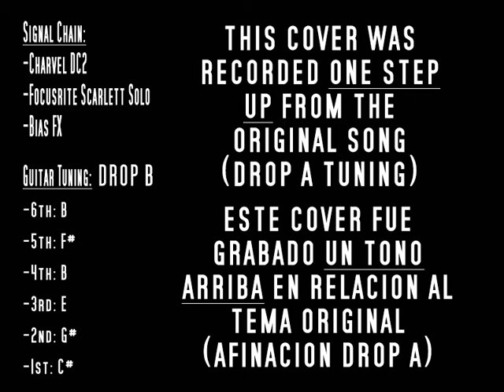the GazettE - DOGMA (GUITAR COVER)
Hola a todos! Espero que les haya gustado. Si les interesa un tutorial o quieren sugerirme otra canción no duden en dejarme un comentario abajo :D